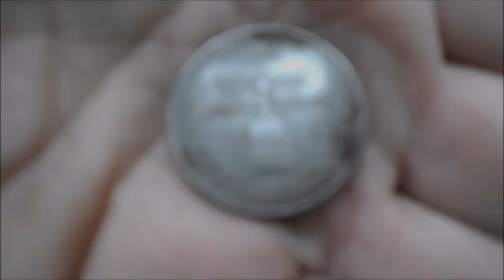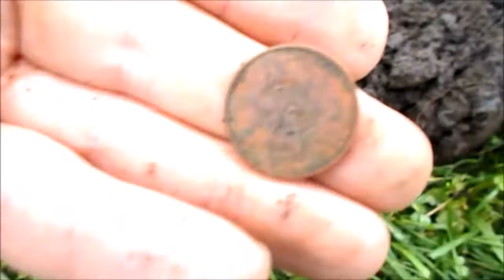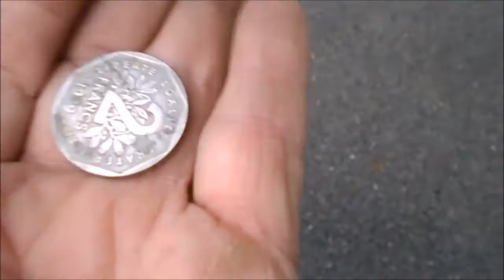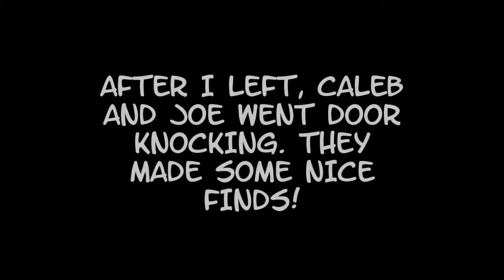THE 'JOE TAKES THE SHOW' SHOW! #30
"Drama in the Dirt" Metal Detecting with Pete Floyd
A big thanks to Two Tone Joe for inviting us out on a dig.
With Caleb Roberts, Nick Davis, Robert Branham and Pete Floyd